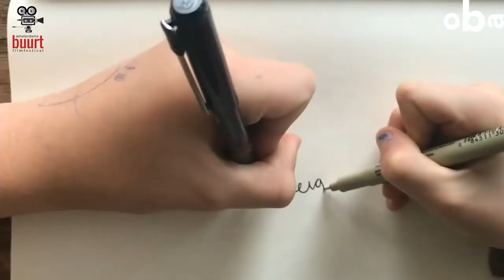ABFF 2020 -Panelgesprek filmcocktail II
Vijf jaar op een rij. Zo vieren we dit jaar onze bijzondere jubileumeditie van het Amsterdams Buurtfilmfestival, ABFF. Het ABFF is het eerste en enige buurtfilmfestival in de hele wereld. We begonnen in 2015 in Amsterdam-Oost en zijn uitgegroeid tot een stedelijk buurtfilmfestival.

ABFF biedt filmmakers van jong tot oud, met of zonder budget, een platform waar ze hun verhalen op het grote scherm aan het veelzijdig publiek kunnen presenteren.
Tijdens het filmfestival komen verschillende verhalen uit de haarvaten van onze stad op artistieke wijze tot leven. Korte en langere documentaries en speelfilms gemaakt door de buurtbewoners zelf over het Amsterdam anno nu. Een stad vol diversiteit, uitdagingen en onontdekte schoonheid.
Op 12 december 2020 hebben we het ABFF in vier filmcocktails vanuit de OBA-theaterzaal en via een livestream vertont.

We zijn trots op onze deelnemend filmmakers, trouwe gespreksleiders, juryleden en de ABFF-teamleden. Ook zijn we zeer dankbaar aan de mooie samenwerking en financiële steunen van de Amsterdamse Openbare  Bibliotheek, (OBA), VSB-fonds, Amsterdams Fonds voor de Kunst (AFK), Buurtfonds van Postcode Loterij, Independent Recruiters Group BV en Birun Office & Copy Center.

ABFF is een project door en voor Amsterdamse buurtbewoners. Bedankt voor het kijken, veel plezier en we hopen je te ontmoeten op de 6e editie van het ABFF.